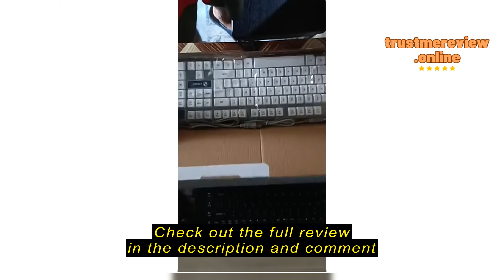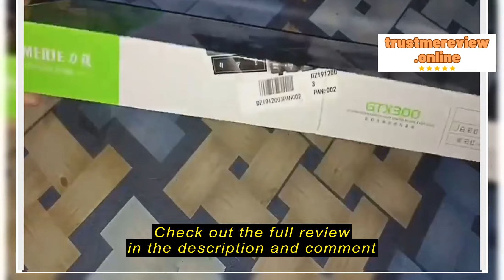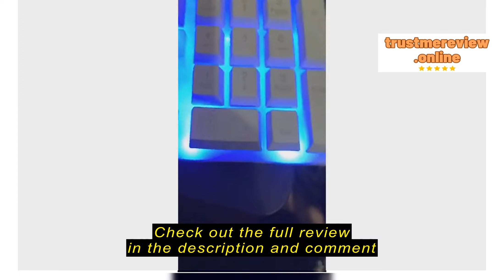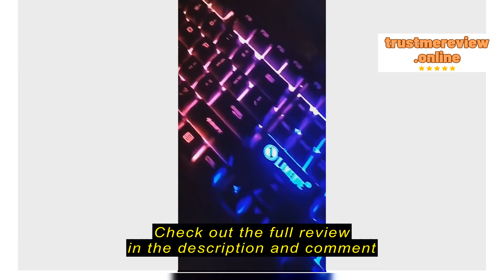Review 【COD】Keyboard set 104 keys Rainbow Gaming USB Wired Keyboard colorful button Mouse suit LED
EASY BUY

【COD】Keyboard set 104 keys Rainbow Gaming USB Wired Keyboard colorful button Mouse suit LED Backlit